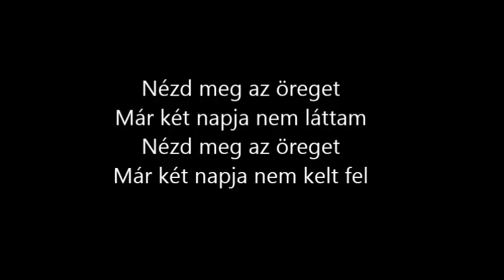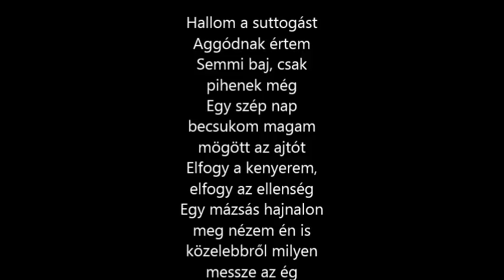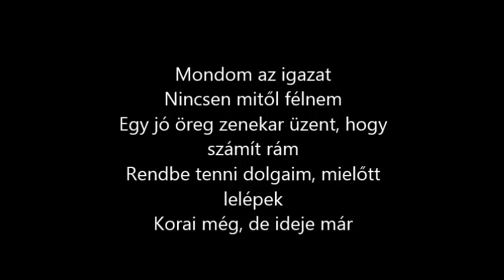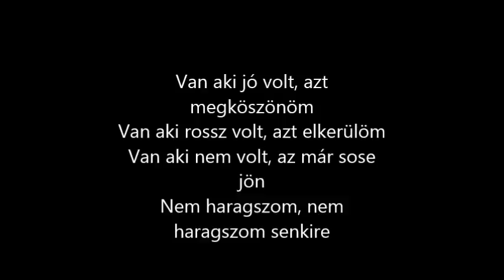Deák Bill Gyula - Nem haragszom senkire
Az egyik legjobb hangú énekes kis hazánkban! A blues igazán megy neki!